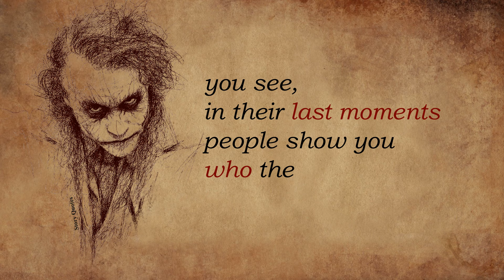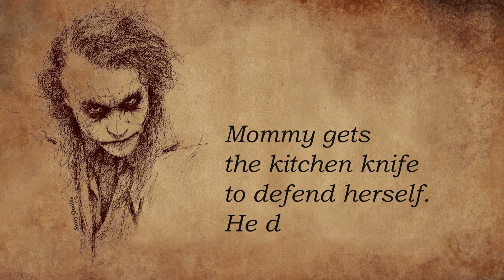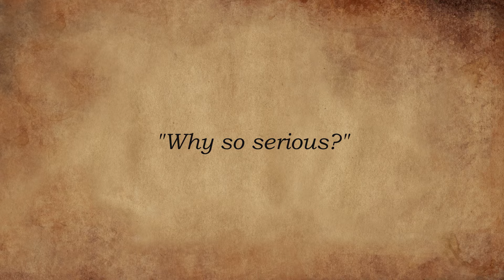The Dark Knight: Iconic Joker Quotes to Make You Appreciate the Madness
Heath Ledger’s Joker is not exactly comic book accurate. He didn’t fall into a vat of chemicals, he doesn’t laugh maniacally as often, he seems more calm and calculated…and yet he is the perfect Joker.
Heath Ledger nailed the philosophy and spirit of Joker. This idea that anyone pushed far enough will break and become like him is straight from Killing Joke graphic novel. His Joker is almost supernatural, a perfect foil for Batman. He is an unstoppable force of chaos that spreads destruction and death with incredible ease and joy.
Compared to other live action Jokers, Heath remains the best. Not just because it was his last role but because he really understood who the Joker is. And we saw it through his performance.

Cheers.